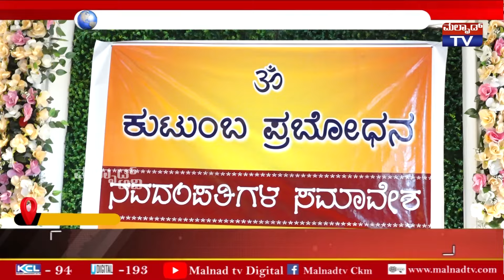ರಾಷ್ಟ್ರೀಯ ಸ್ವಯಂ ಸೇವಕ ಸಂಘದಿಂದ ನವದಂಪತಿಗಳ ಸಮಾವೇಶ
ಚಿಕ್ಕಮಗಳೂರು : ಕುಟುಂಬ ವ್ಯವಸ್ಥೆಯ ಬುನಾದಿಯೇ  ಅಲುಗಾಡುತ್ತಿರುವ ಇಂದಿನ ದಿನ ಮಾನಸಗಳಲ್ಲಿ ದೇಶದ ಭದ್ರತೆ ಸುಭದ್ರಗೊಳಿಸಲು ಉತ್ತಮ ಮಕ್ಕಳ ನ್ನು ಕೊಡಲು ನವದಂಪತಿಗಳ ಸಮಾವೇಶವನ್ನು ರಾಷ್ಟ್ರೀಯ ಸ್ವಯಂ ಸೇವಕ ಸಂಘ ಚಿಕ್ಕಮಗಳೂರಿನ ವಿದ್ಯಾರ್ಥಿ ಪ್ಯಾರಾ ಮೆಡಿಕಲ್ ಕಾಲೇಜಿನಲ್ಲಿ ನಡೆಯಿತು.